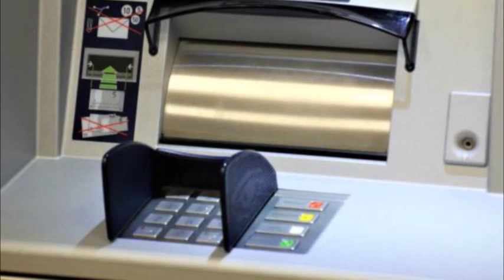ஜெர்மனியில் இரண்டாவது பெரிய வங்கியில் நடக்கும் மோசடி - வெளியான அதிர்ச்சி தகவல்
ஜெர்மனியில் இரண்டாவது பெரிய வங்கியாக  கொமஸ்பேங்க் Commerzbank காணப்படுகின்றுது.